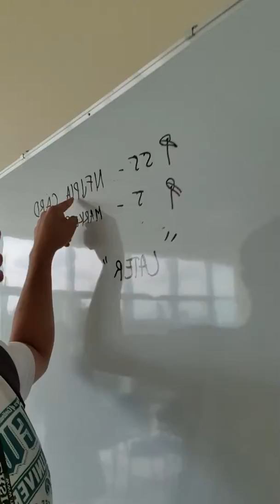SCHOOL OF MANAGEMENT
Yung gusto ko nalang ulit mag enroll hahahahahah